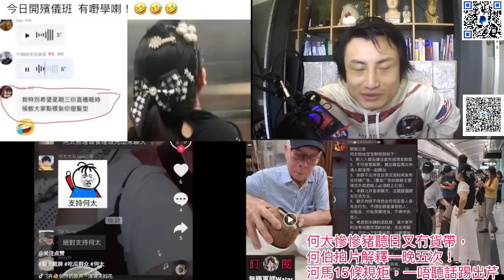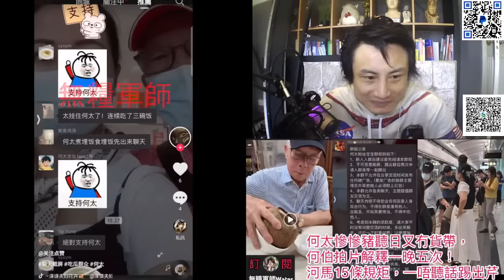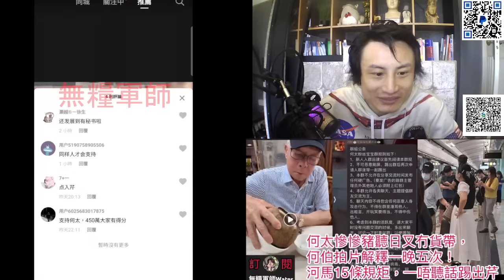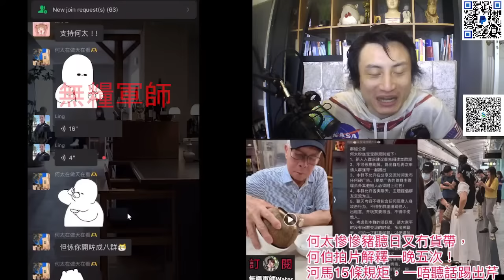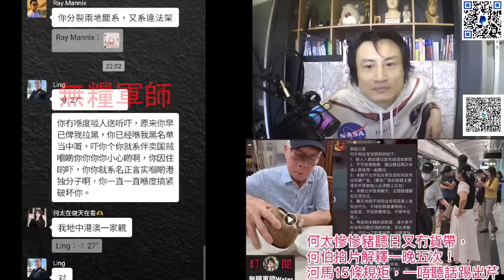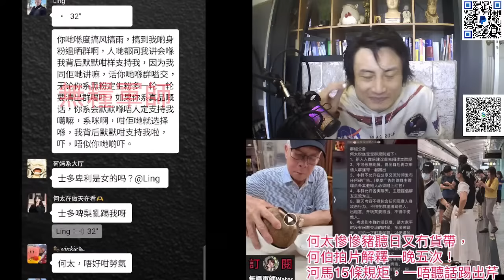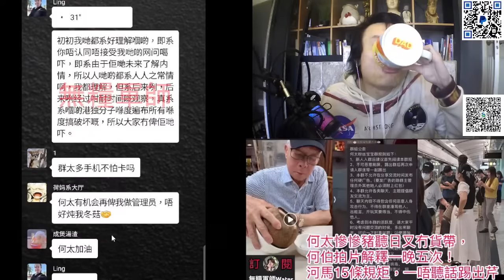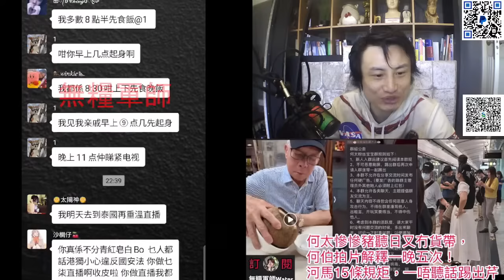何太鬧黑粉「賣國賊」搞到管理員喊？河馬滿清15大酷刑，一唔聽話踢出芹｜慘慘豬冇貨帶｜直播精華12/6/24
何太放飛自我表演朱主席歌喉！頭戴白花出巡被質疑咒老公瓜老襯？笫日要兩三個保鏢護送？
何太搵法援真相，翁靜晶出招後河馬全日龜縮行街，打手代言｜被過百黑粉打爆電話｜收完利是即被踢出群？
何太自爆450萬留比細女｜冇錢眼尾都唔睄何伯｜歌頌黑社會初戀情人｜約黑粉出嚟決戰
何太粉絲公然食狗肉群內嗌大交｜大山婆話無問題｜打手老作河馬上機去英國
何太威脅翁靜晶家人｜翁律師評論「買律師牌」言論：講呢樣嘢嘅人都幾傻！出律師信俾何太，河馬還擊：佢亂講嘢博流量，不擇手段，我都未告佢
何太威脅翁靜晶家人｜翁律師講解「一晚五次」論原來暗藏玄機 或與香港婚姻條例相關：原來有人好識法律
屯門浩南爆笑狂冧何太｜河馬引發中港矛盾言論｜文盲微信賣書食水深，無人幫襯
網民懷疑何太前夫係東張余伯？何太真名柯葉玲個仔姓莫？離婚數月再同何伯結婚？
何太惡人語錄｜失控狂爆何伯子女私隱：大仔水警警署警長，高級過處長，廿萬一個月？直認享受「成名」生活｜直播精華
何伯玩殘政府！水警電話簿全部變無名氏！大仔老婆返工俾同袍笑到面黃｜直播精華
李龍基未婚妻真名叫徐菁？大陸鄰居偏幫王青霞｜冒認程小東契女，對方點樣回應？
李龍基未婚妻與歐陽偉及眾契爺之威水史｜美國觀眾爆料：Chris鳳凰城滿城風雨傳奇故事
行內人爆王青霞惡行｜李龍基照常唱歌登台，出席飯局｜強詞奪理否認戴綠帽，反認派帽
李龍基未婚妻被追債$1100人仔對話流出！冒認繆騫人女兒及程小東契女周圍借錢｜岑建勳及陳德森曾發聲明揭露真相
入境處調查李龍基未婚妻學歷造假｜美國學校證未就讀或採法律行動｜香港01反擊王青霞｜直播精華 28/1/2024
李龍基未婚妻冒認繆騫人女兒招搖撞騙鐵證如山！岑建勳、蕭若元、潘小文證實透露更多細節｜直播精華 26/1/2024
回應Smart Travel呼籲本台接收歐陽偉｜李龍基未婚妻律師聲明被翁靜晶踢爆
Phone in｜李龍基未婚妻債主歐陽偉：妓女會錫嘴的嗎？有人叫我唔好搵其他YouTuber 亂講嘢！王青霞仲未還錢
李龍基未婚妻被薛家燕割蓆：佢少啲發言咪好囉｜Chris在大陸電影圈呃飯食證據
李龍基未婚妻連Credit Card同Paid都唔識又死撐！Chris：香港01又做我｜直播精華
李龍基夫婦被方伊琪割蓆｜老作火車出軌大難不死，遭多次校園槍擊｜上恐怖在線搞笑
李龍基未婚妻間接承認發生性關係3次借3萬唔還指控｜債主：我地一齊去李小龍墓地｜時間/地點都吻合
李龍基未婚妻上信報稱曾經打電話鬧特朗普｜揸唔到飛機帶李隆基升天｜直播精華
李龍基未婚妻同學獨家爆料Chris18歳已結婚，同前夫生嘅仔已經讀中學，父母一早破產｜直播精華
李龍基未婚妻P過數記錄兼作故仔老屈債主及網台Smart Travel｜點解唔問李龍基借錢？直播精華
李龍基未婚妻同學獨家爆料Chris扮小產逼走大婆，佢個仔已經讀中學｜(有片)假冒國泰機長斷正！Chris講「流利」英文片段
李龍基未婚妻改認臨摹淘寶畫｜又死撐回應遇襲唔報警，酒店房借錢走數之謎
李龍基未婚妻再死撐反擊學歷造假！晒所謂證據不攻自破！考試影試卷係咩玩法？
李龍基未婚妻改Po老屈淘寶畫家偷畫｜(有片)Chris借男人錢維生｜3萬蚊過夜
李龍基未婚妻厚面皮淘寶畫送蓋鳴暉片段｜Chris油畫後期加工影片｜當正自己係女主人
李龍基未婚妻王青霞證書疑造假！國務院證書同D畫係淘寶貨！仲要upload買家評語攞返discount